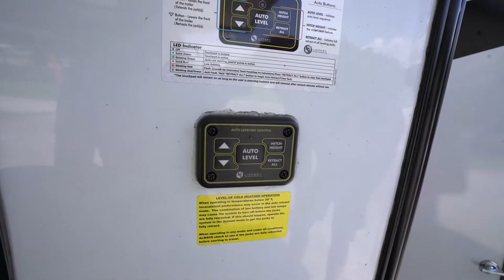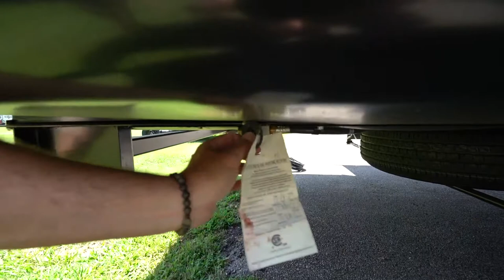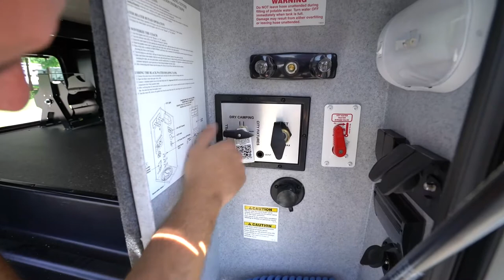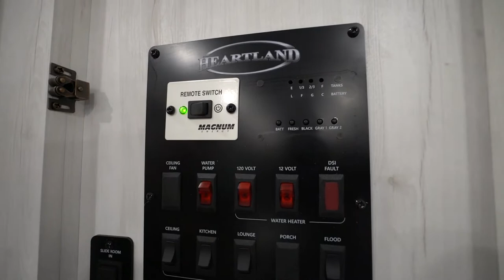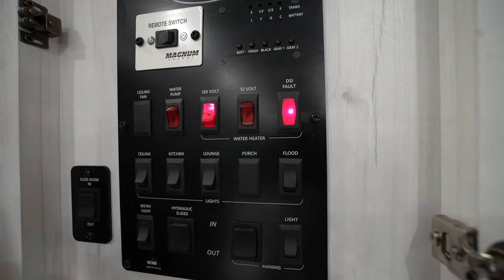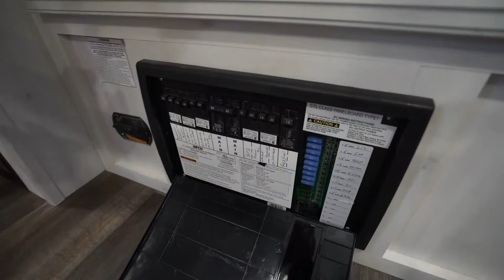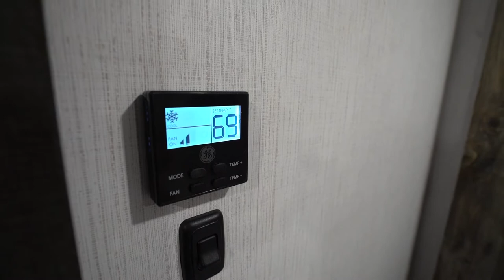Meet Your Heartland Bighorn Traveler 32RS 5th Wheel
Whether you're renting or you just purchased a new to you RV, there is usually something you may not remember or know how to operate. That's where Camping World comes in to help! Our specialist Chris Young is here to take you through a Heartland Bighorn 32RS travel trailer and show you the ropes as well as give some insightful tips before you venture out on your next, or possibly first trip. Congratulations and have fun!

0:00 - Intro
0:20 - Exterior Features
9:54 - Control Panel & Interior Features